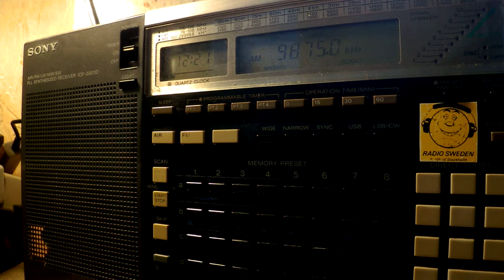20 04 2017 Voice of The Report of The Week in English to EaAs 1220 on 9875 Shortwaveservice Tashkent